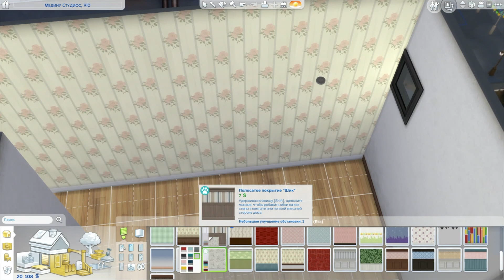Набор "Интерьер Мечты". Базовая квартира за 20 000 / Sims 4 / Speed Build / NO CC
Создала базовую квартиру с использованием нового дополнения "Интерьер мечты, для игрового персонажа. Скоро мы с ним отправимся менять жизнь других Симов к лучшему с помощью красиво оформленных помещений.